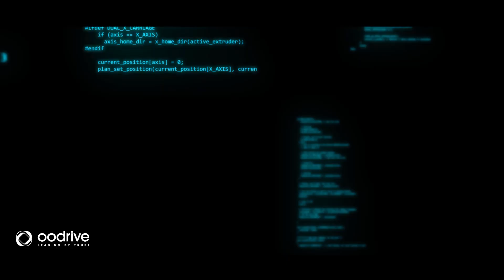Oodrive, Le partenaire de confiance pour la gestion de vos données sensibles